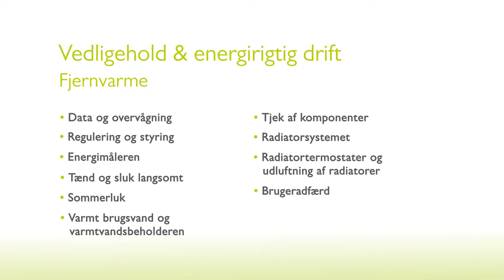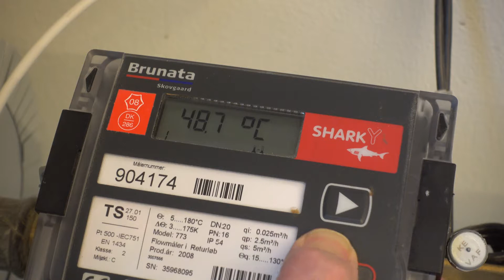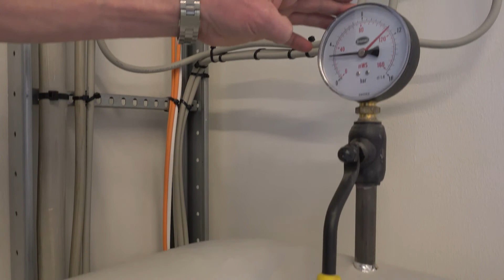Energispring - Fjernvarme: Energimåleren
I denne film kan du se, hvordan du aflæser energimåleren. Målrettet dig, der er ansvarlig for vedligehold og energirigtig drift af varmecentralen.